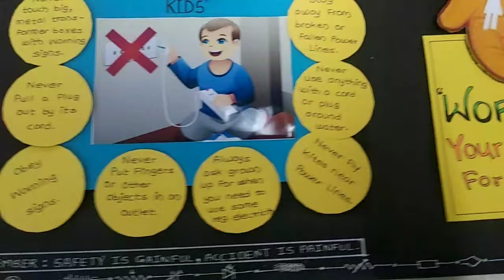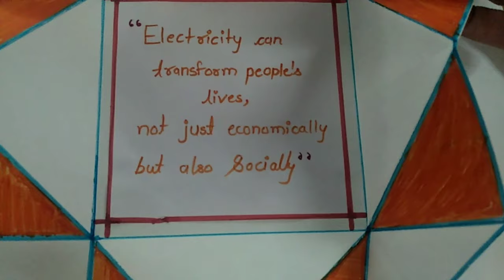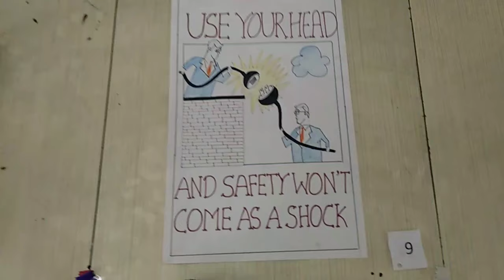PES mcoe | Electrical Seafty ( Poster Presentation )